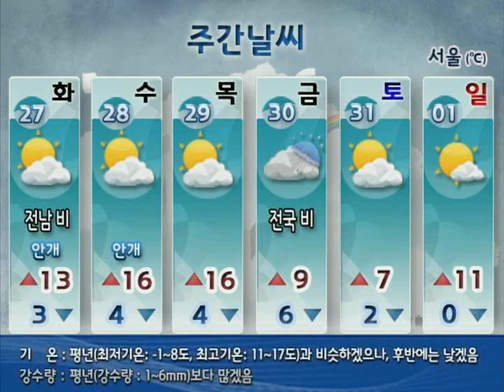[주간날씨 3월 25일 18시 발표] 3/27~4/1 주간예보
▶ 금요일 전국 비 소식
▶ 화요일 밤~수요일 아침- 서해안, 내륙지방 짙은 안개.
▶ 기온 평년과 비슷하다가 후반에는 낮아져.